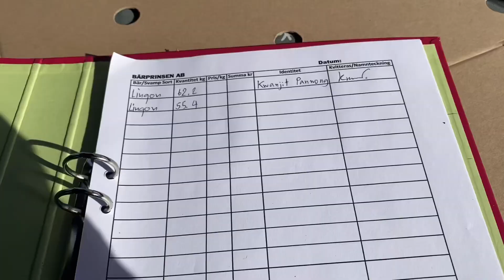ตักเงินได้เท่าไหร่(จากป่า)วันนี้,ลิงกอน,แครนเบอร์รี่ป่า,Lingon ,2 กันยายน ค.ศ. 2022